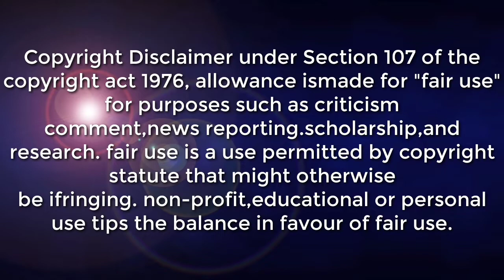PUBLIC WEATHER UPDATE TODAY| MARCH 22 AS OF 11:AM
SYNOPSIS: Intertropical Convergence Zone (ITCZ) affecting Palawan and Southern Mindanao.

*Palawan Cloudy skies with scattered rainshowers and thunderstorms ITCZ Possible flash floods or landslides due to moderate to at times heavy rains

*Metro Manila and the rest of the country Partly cloudy to cloudy skies with isolated rainshowers or thunderstorms Easterlies / ITCZ Possible flash floods or landslides during severe thunderstorms

DOST-PAGASA SITE
WINDY APPS
ZOOM EARTH